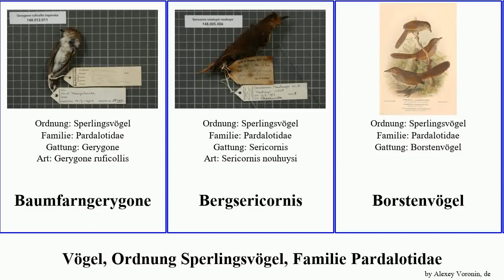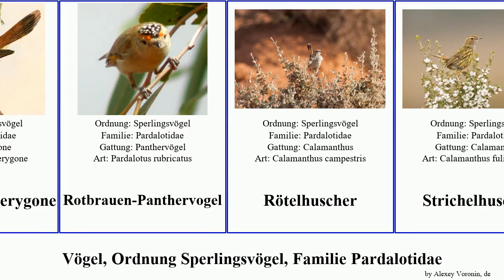Vögel, Ordnung Sperlingsvögel, Familie Pardalotidae birds Weißbrauensericornis Gelbbauchgerygone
Vögel Ordnung Sperlingsvögel, Familie Pardalotidae.
birds of Order Passeriformes Family Pardalotidae, language: de.

Baumfarngerygone
Bergsericornis
Borstenvögel
Braunbrust-Weißstirnchen
Braunrückengerygone
Dornhuscher
Fahlrücken-Weißstirnchen
Fahlstirnsericornis
Fleckenpanthervogel
Fächerschwanzgerygone
Gelbbauchgerygone
Gerygone chloronotus
Grauwangengerygone
Halsband-Weißstirnchen
Heidehuscher
Langschnabelgerygone
Rotbrauen-Panthervogel
Rötelhuscher
Strichelhuscher
Weißbrauensericornis
Weißkehlgerygone
Weißschwanzgerygone
Westaustralien-Feldhuscher